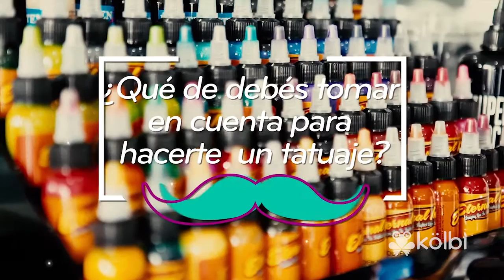En este mes consejos para hombres (Tatuador)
Ee este mes tenemos un mensaje importante para vos... hacete el examen